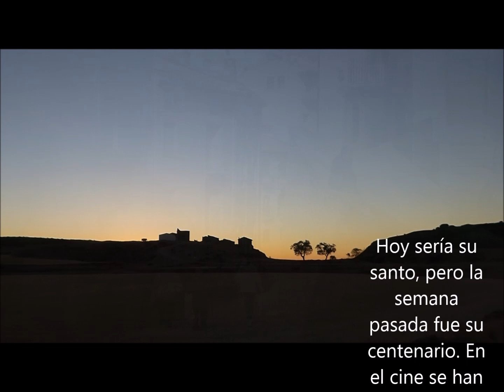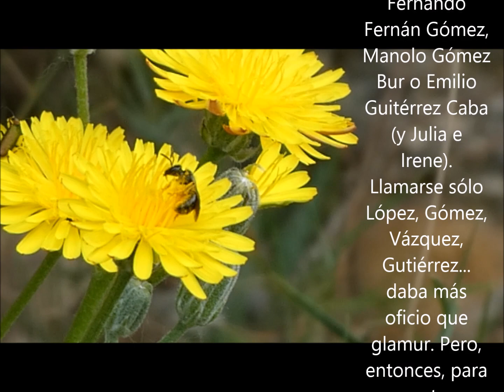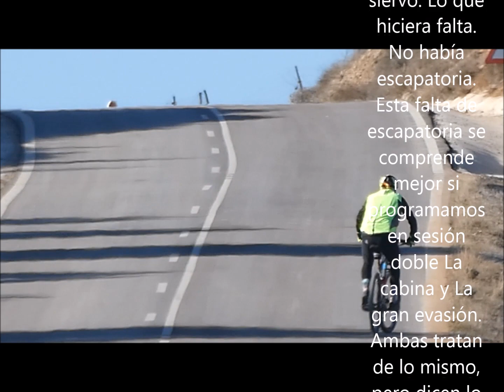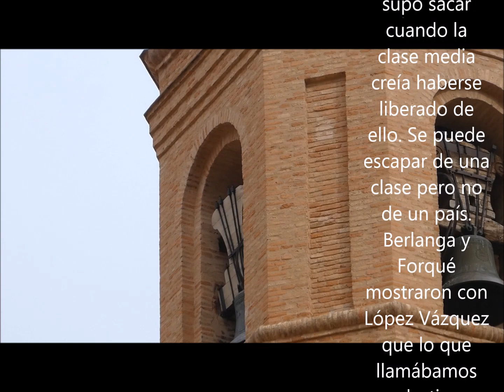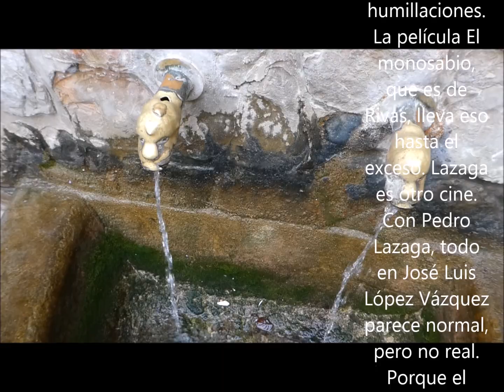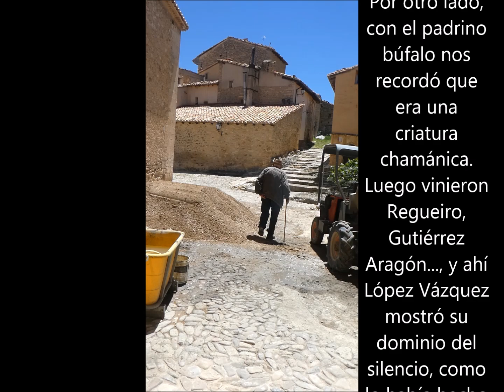JOSÉ LUIS LÓPEZ VÁZQUEZ Y EL TIEMPO DE SILENCIO